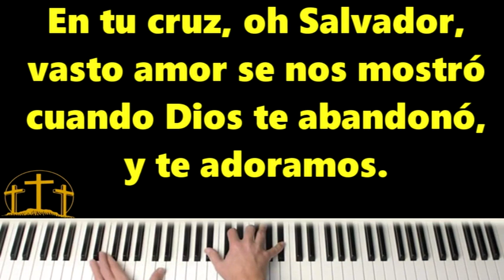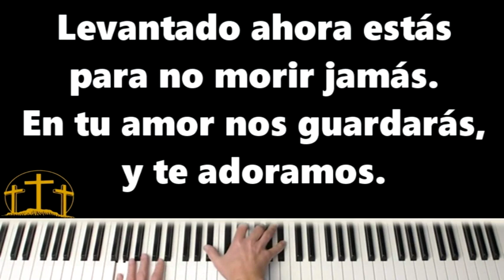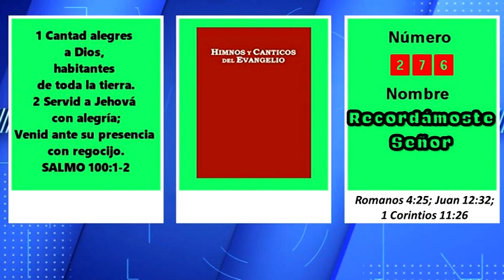HYCDE 276 RECORDÁMOSTE, SEÑOR PISTA 11